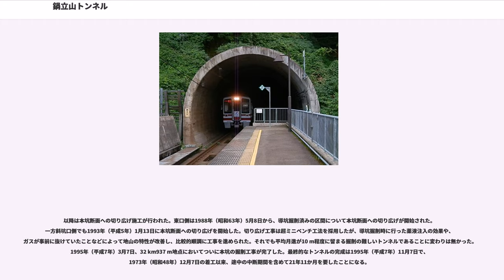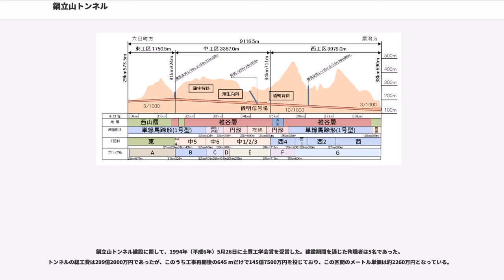鍋立山トンネル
鍋立山トンネル（なべたちやまトンネル）は、北越急行ほくほく線まつだい駅 - ほくほく大島駅間の新潟県十日町市と上越市の境界にある鍋立山を貫く全長9,116.5 mの鉄道トンネルである。トンネル内に列車交換用の儀明信号場が存在する。着工から完成まで22年近くを要した屈指の難工事のトンネルとして知られる。

北越急行ほくほく線は、元は北越北線として改正鉄道敷設法別表55ノ3に「新潟縣直江津ヨリ松代附近ヲ經テ六日町ニ至ル鐵道」と規定されたものである。沿線となる魚沼・頸城地方は山が険しく豪雪地帯で、交通網の整備から取り残されていたことから、鉄道を整備して利便性を向上させることが悲願とされてきた。また、東京と北陸地方を短絡する経路を構成して時間短縮を図ることも可能とされた。なお、改正鉄道敷設法別表55ノ3では北越北線に続いて「及松代附近ヨリ分岐シテ湯澤ニ至ル鐵道」が規定されており、この「北越南線」とルートを巡って「南北戦争」と称される激しい争いが繰り広げられたが、最終的に北線の建設推進で一本化が図られ、1964年（昭和39年）9月28日に工事線への昇格と基本計画の設定、工事実施計画の指示が行われて、北越北線の着工が決定された。建設を担当することになったのは、日本鉄道建設公団であった。

六日町 - 十日町間は1968年（昭和43年）8月14日に、続いて十日町 - 犀潟間は1973年（昭和48年）3月24日にそれぞれ着工された。この十日町 - 犀潟間の工事実施計画において、「東頸城郡松代町、大島村、浦川原村とずい道にて西進し」と定められ、具体的にはまつだい駅（仮称松代駅）、儀明信号場、ほくほく大島駅（仮称頸城大島駅）と通る経路が設定された。こうして松代町と大島村の境にある標高640 mの鍋立山を貫くトンネルが建設されることになった。着工の時点では、日本国有鉄道（国鉄）の路線としての建設であったが、国鉄の経営再建に絡み一旦は建設が凍結され、第三セクター鉄道の北越急行に引き継がれて開通することになった。

鍋立山トンネル周辺は緩い丘陵状の地形（東頸城丘陵）となっており、新生代第三紀中新世から鮮新世にかけての寺泊層、椎谷層、西山層などの地層から形成されている。この付近の褶曲体はなお活動を続けている活褶曲であるとされ、トンネルの中央部には蒲生背斜・蒲生向斜・儀明背斜の褶曲構造が存在している。これらの褶曲構造の部分では可燃性ガスや油類の湧出を招いた。特に蒲生背斜中央部付近では、塊状泥岩、片状泥岩、軟質泥岩、含礫泥岩などを主体に構成された極めて劣化した地質であった。こうした場所では15 kgf/cm（約1.47 MPa）もの圧力がかかった天然ガスが胚胎しており、また地山の強度が弱いため土圧は300 tf/m（約2.94 MPa）にも達していた。

この中央部付近では、極度の地山の膨張のために切羽（トンネル工事の先端部）が何度も押し戻されるという事態となった。こうした地盤は膨張性地山と呼ばれ、鍋立山トンネルにおいて難工事となった十日町市の蒲生地区周辺に位置するが、この付近では複数の泥火山が存在することが明らかとなっている。蒲生地区には、泥火山の活動に伴い多量の地下水と泥が噴出したためにできたと考えられる、直径約200 m、深さ30 mのすり鉢状の陥没地形が存在しており、トンネルは陥没地形の北側壁付近を通過している。またここにベーズン構造が認められるとしており、泥火山の活動に伴う陥没地形の形成が影響しているものとみられている。トンネルはこのベーズン構造の中央部を通過しており、難工事区間がこれに一致していた。泥火山の形成原因となった異常水圧・ガス圧によって岩盤が破壊されて強度が低下したことで、膨張性地山が形成されたものと考えられている。

トンネルの縦断線形は、起点側（東側）から3パーミルの勾配で上り、まもなく10パーミルの下り勾配となって、終点側の一部に3パーミルの短い下り勾配が設定されている、トンネル両端に比べて中央部の高い拝み勾配になっている。トンネルは単線であるが、内部に儀明信号場が設置されており、一線スルー方式で全長240 mの列車が交換可能となっている。国鉄北越北線として建設されていた時に貨物列車の運行が計画されていたことから、この信号場はもともと有効長が460 mで設計されており、複線断面とされている区間の長さは680 ...